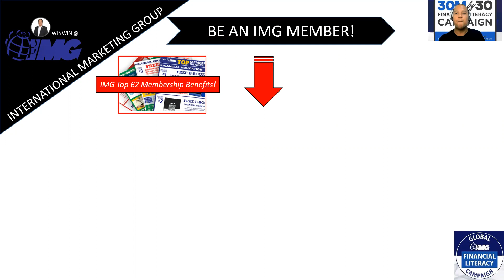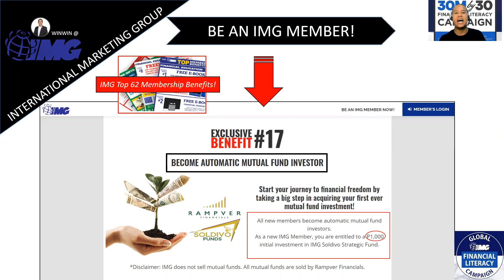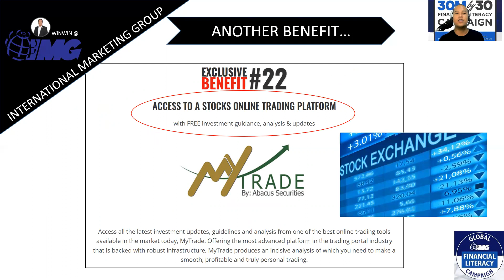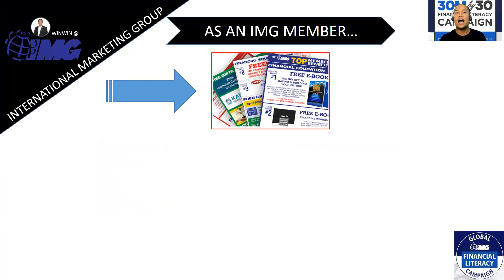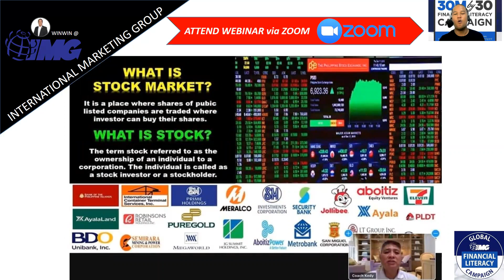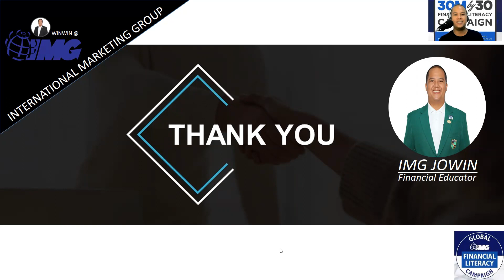HOW TO BECOME AN INVESTOR THROUGH MUTUAL FUND?